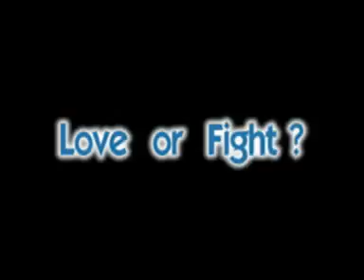lotta serpenti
Due serpenti che lottano o forse sono in amore...